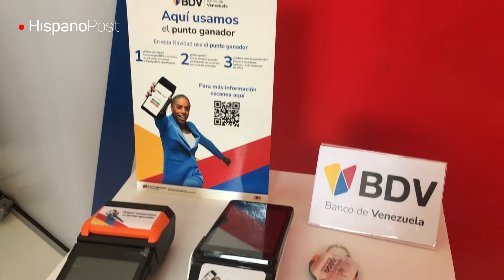Profranquicias: Tenemos optimismo, en 2023 unas 200 marcas se pueden activar en Venezuela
Por primera vez en la historia, la Asamblea de la Federación Iboamericana de Franquicias se desarrolló en Venezuela, con la representación de 12 países, en búsqueda de activar las relaciones comerciales internacionales.

"La recuperación del sector franquicia empieza con contundencia, poco a poco, progresivo, pero empezamos a recuparnos, cesando el cierre de tiendas y más bien empezando abrir nuevas", afirmó este viernes Carlos Durán, presidente de la Cámara Venezolana de Franquicias (Profranquicias).

Aseguró que tiene optimismo en la recuperación del sector y considera que para 2023 “unas 200 marcas franquiciantes se pueden activar en Venezuela".

Luego de ocho años, Venezuela también celebró la Feria de las Franquicias, que se llevó a cabo en Caracas, donde Durán detalló que las ventas aumentaron 20% durante este año.